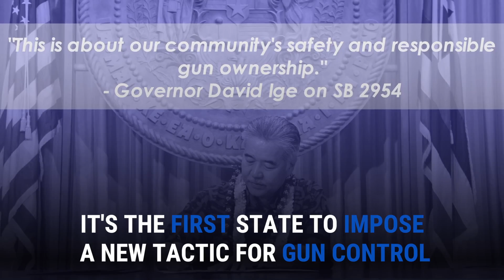Hawaii Makes Waves in Restricting Gun Rights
•  If you own a gun in the Aloha State, you are now on an FBI list.
• All legal firearm owners in Hawaii will now be on FBI’s “Rap Back” list.
• List allows law enforcement to monitor legal gun owners.
Could this legislation be coming to your state?